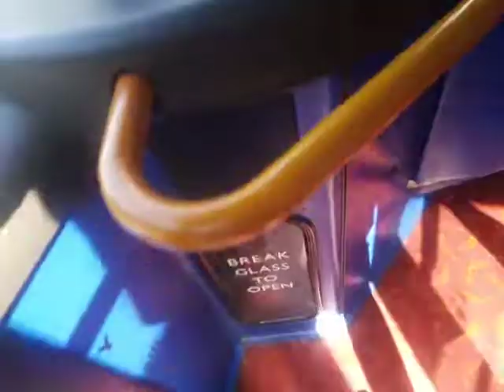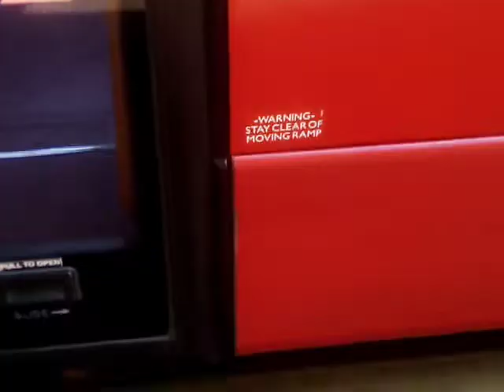Cooling Fan - SLN 15002 On Bus Route 248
As some of u may know 248 will be leaving SLN soon so I'm concerned abt the future of these shockingly still in service 1st batch scanias that's why I'm fetching the whole batch

 This has some green front door stickers and the ibus downstairs is really low